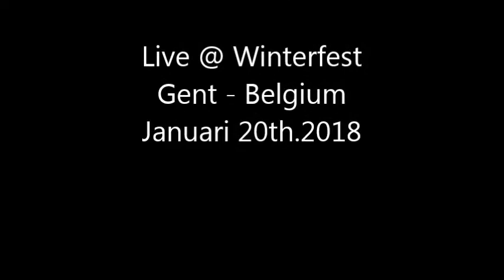WOLFGANG FLÜR (Kraftwerk) / Neon Lights - Homecomputer / Live @ Winterfest, Belgium,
WOLFGANG FLÜR  (Kraftwerk) /  Neon Lights - Homecomputer /   Live @ Winterfest, Gent Belgium, Januari 20th 2018